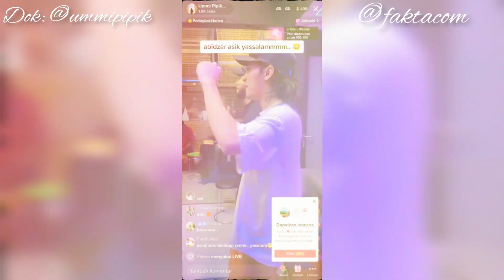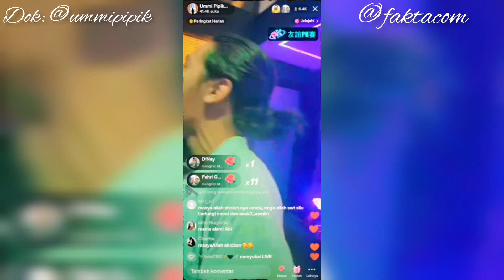KEJUTAN ULANG TAHUN UNTUK ABIDZAR, NYANYI DAN JOGET BARENG KELUARGA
MasyaAllah Abidzar banyak dikelilingi orang-orang yang sayang yah sama Abidzar. Semoga di usia 22 tahun ini Abidzar makin sukses. Amin